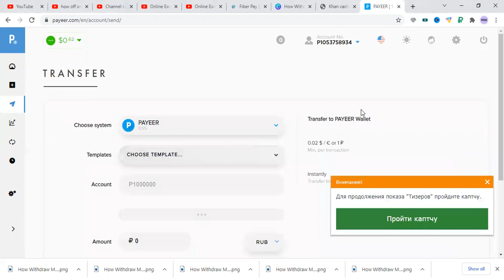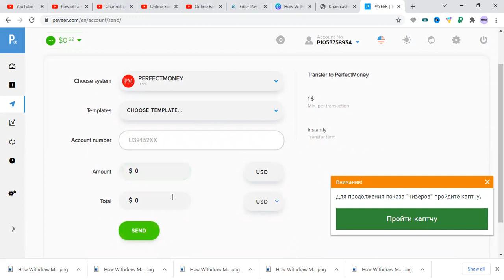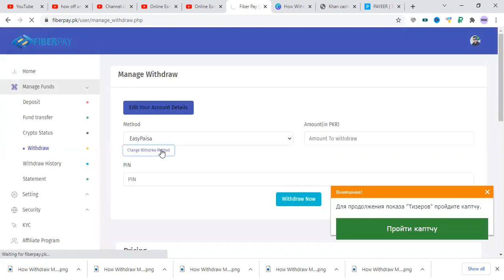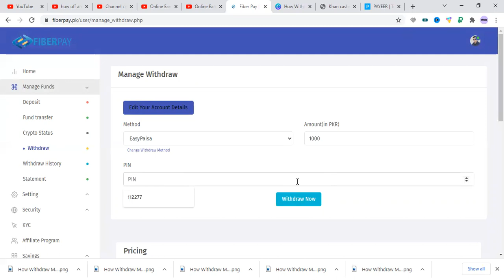How Withdraw Payeer Amount In Pakistan | In Jazz Cash & Easypaisa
In this video i share with you how we withdraw payeer money in pakistan in jazz cash & easypaisa
withdraw from payeer
payeer to jazz cash
payeer to easypaisa